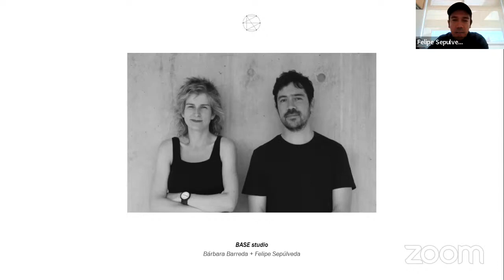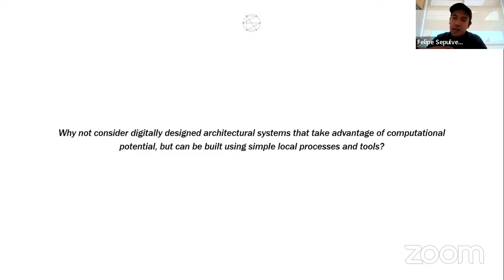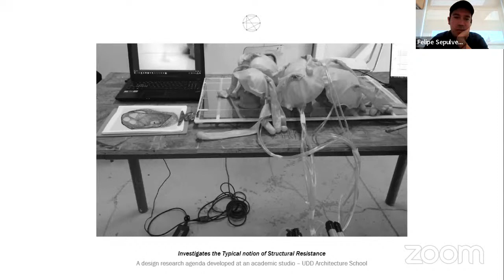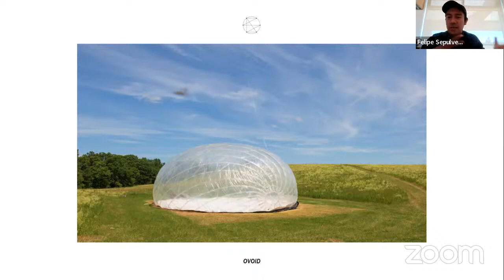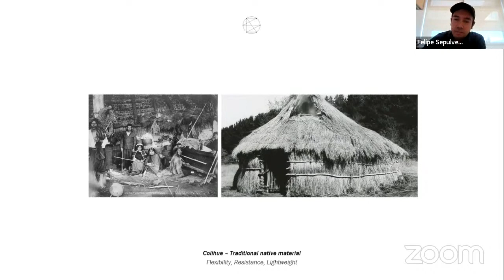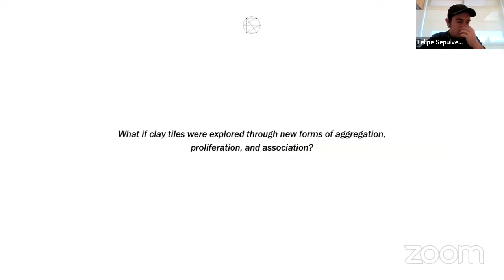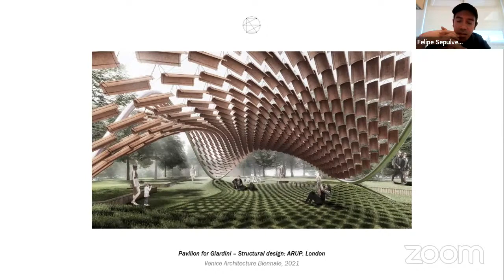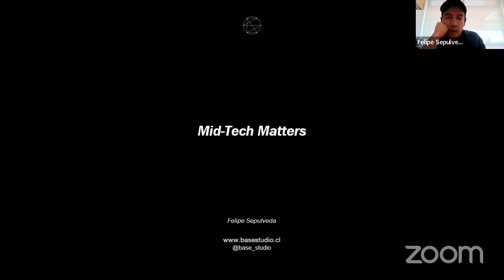SEA Conversations - States of Matter - Session #6 - Mid Tech Matters by Felipe Sepulveda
SEA CONVERSATIONS
winter 2022-23

session #6

MID-TECH MATTERS

by Felipe Sepúlveda

Through systems that bring together past and future, techniques and technology, analogue and digital, the crossover of ‘old’ and ‘new’ comes as an opportunity for a more inclusive architecture; an architecture that establishes a technological mid-ground between tradition and design advancements. Drawing from reimagined traditional material, inflatable structures, and temporary public installations, the lecture will present three specific architectural systems that showcase how radical exploration and curiosity can act as creative forces, capable of reconciling local processes with contemporary design techniques, enhancing the Mid-Tech as a critical architectural agenda.

ABOUT

Felipe Sepúlveda is an Architect (UDD Santiago, 2009) and Master in Architecture & Urbanism "Design Research Lab” (Architectural Association London, 2013).

In 2016, he co founded BASE, an architectural systems design research studio. BASE develops an architecture oriented towards geometric complexity, unconventional material and innovative spatial formulations by integrating digital advancements with traditional processes. Together with BASE, he has been a finalist for YAP Constructo 8 and 9 (from MoMA´s Young Architects Program) and has been invited to the 2021 Venice Architecture Biennale main exhibition.

Felipe has also collaborated with several architecture practices in Santiago and London, working on projects for Latin America, Europe, and Asia. He has wide-ranging academic experience as professor and visiting tutor/lecturer at several academic institutions worldwide, including UDD and UNAB in Chile, Pratt GAUD in New York, KEIO University in Tokyo, and the Architectural Association in London. Currently, Felipe is the Co-Director of the Architectural Association´s Visiting School programme "Ring of Fire", and the Director of the Master in Architecture programme at UDD's Architecture Faculty, in Santiago, Chile.

on Friday
31 Mar 2023
@ 6:30 PM IST

The event is partly supported by Urban Centre Mumbai.
It is free and open to everyone across the world.